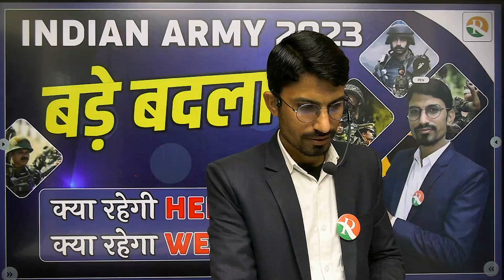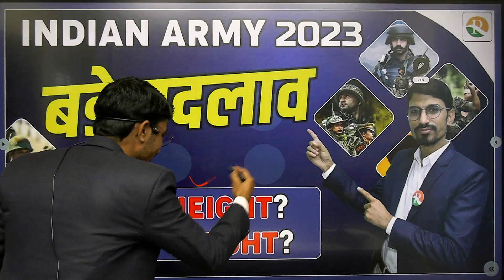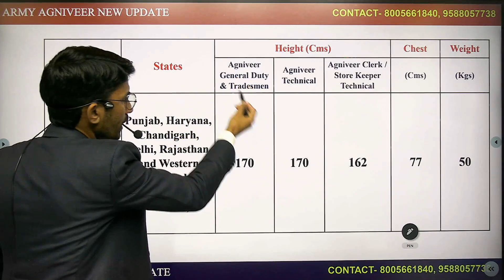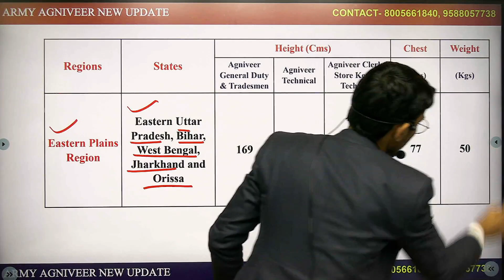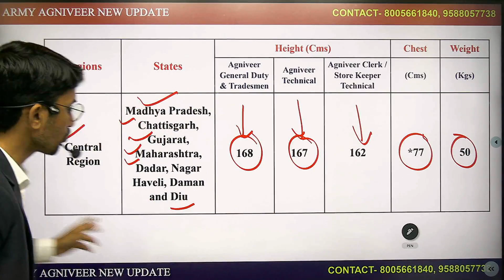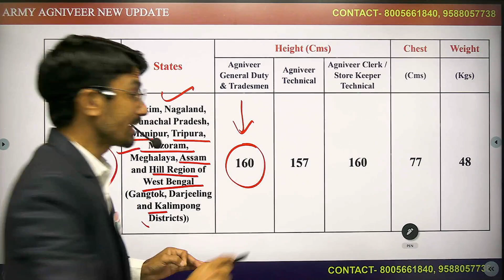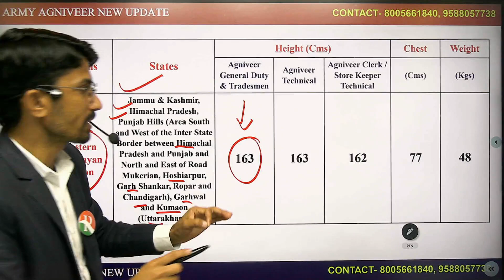Army height kitna chahiye | army agniveer height 2023 | Army weight 2023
Army height kitna chahiye | army agniveer height 2023 | Army weight 2023 | army height & weight 2023 | army